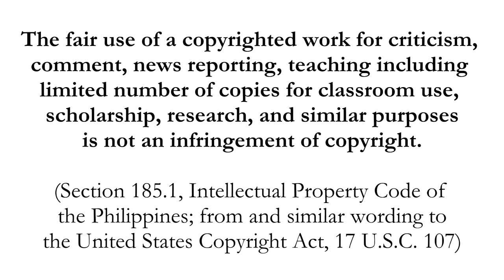Lime Street TV show review Part 1/4 - Emir's BTIN Balik Tanaw / In Hindsight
* BTC Legacy: 16F8FNs6VBn1ZyEywSJCkuwgQd6MP1ofyH
* BTC Segwit: bc1qclf90h2t9jr6mwqge7n58355zjk9vvt5k77mc6
* ETH ERC20: 0x1C7b7c9BA54cCE344cB9121E43ce17dCe2fd770f
* DOGE: D5GL3YjQCSHdNC97F7a2ZQ9x6MHwrL3hWw
* LTC: LVXUgYgJw6hjragftRHPQvqGZTtHyExh3T
* Brave Rewards: Not available

No more Odysee.

Introducing Samantha (Reed) Smith. Also, the Sony and Disney crossover no one asked for nor expected.